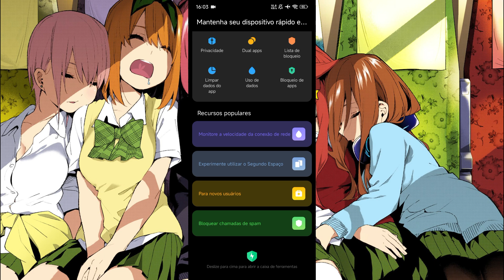ATIVE O GAME TURBO E INSTALE A NOVA CENTRAL DE CONTROLE MIUI & HYPEROS REDMI 13C/POCO C65 GALE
🔔 DOWNLOADS ABAIXO NOS COMENTÁRIOS

- TAGS IGNOREM
Install TWRP Redmi Note 11
gsi redmi 13c
pixelextended redmi 13c
twrp redmi 13c
hyperos redmi 13c
redmi 12 hyperos
root redmi 13c
Install TWRP + Root Redmi Note 11 NFC
Install TWRP Redmi Note 11 MIUI 14
Install TWRP Redmi Note 11 MIUI 13
Install Custom Recovery TWRP Redmi Note 11 NFC
twrp redmi 13c
redmi13c gale
install TWRP redmi 13c
install root redmi 13c
root redmi 13
control center redmi 13c
recovery redmi 13c
poco c65 gale
twrp redmi 13c
game turbo redmi 13c
orangefox redmi 12c
twrp redmi 12c
magisk redmi 13c
crdroid custom rom
kernelsu redmi 13c
dm-verity corruption redmi 13x
custom redmi 13c
hyperos redmi 13c
dm-verity corruption
redmi 13c custom rom
custom rom redmi 13c
hyperosmod redmi 13c